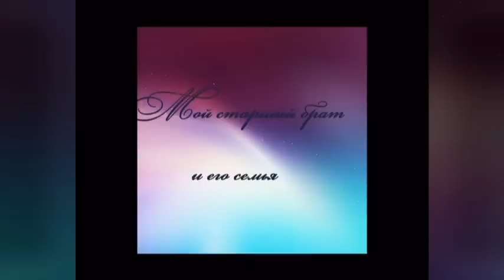Мой брат и его семья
Этот клип я посвящаю своему любимому брату и его семье